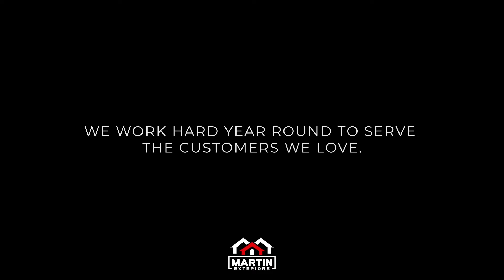Happy Labor Day | Martin Exteriors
🇺🇸👨‍🔧Wishing everyone a Happy Labor Day weekend from Martin Exteriors! We're thankful for our hardworking employees and customers.  Thank you for making our business a success!